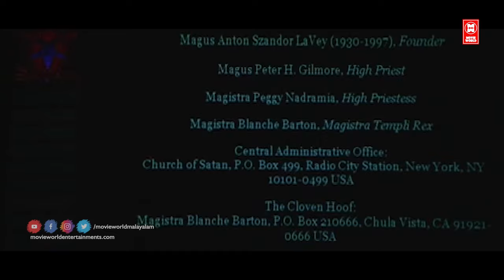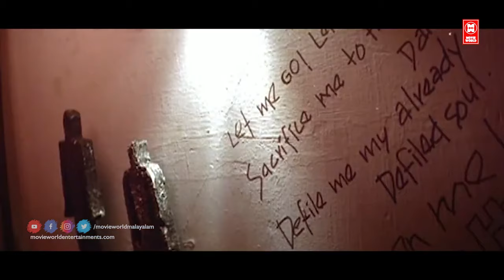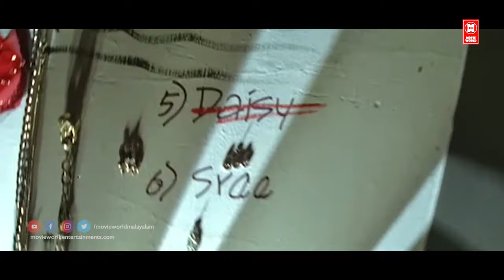"സാത്താനെ അവർ ആരാധിക്കുന്നു.." | Rain Rain Come Again Movie | Malayalam Movie Scenes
Movie : come Again Movie
Directed by Jayaraj
Written by Sharath Haridasan
Produced by Mahesh Raj
Starring Ajay Jose
Ranjith Velayudhan
Divya Lakshmi
Asif Khan

|| ANTI-PIRACY WARNING ||
*COPYRIGHT PROTECTED*